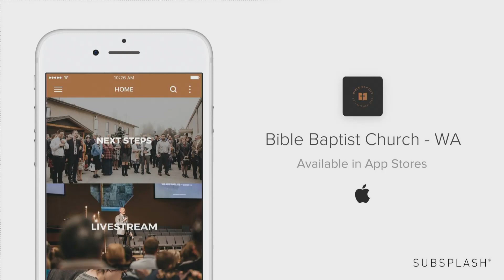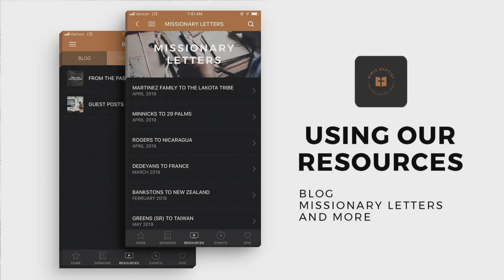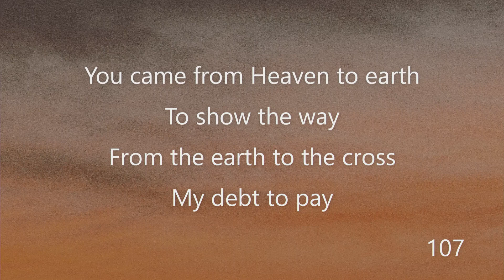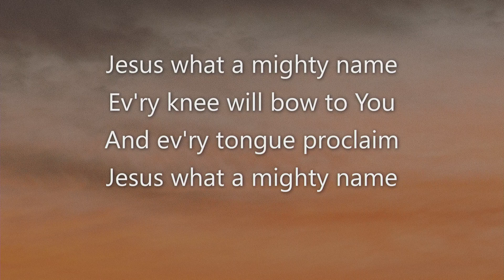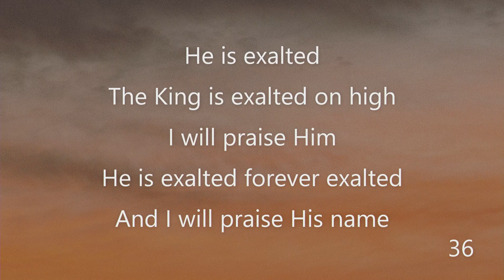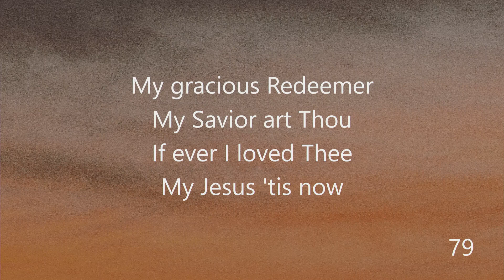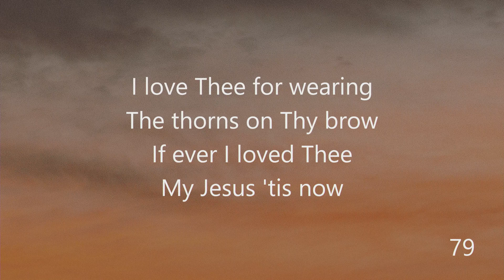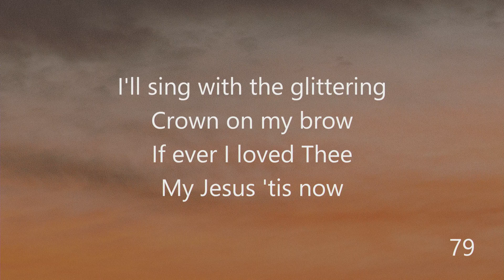"Unity is Hard Work", David Green